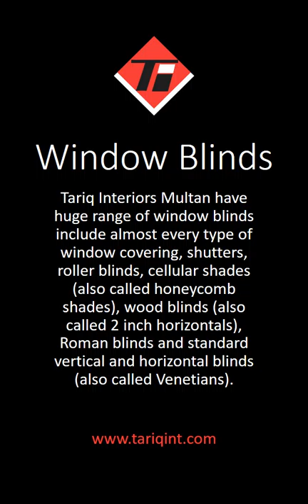Window Blinds by Tariq Interiors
3D & 5D Wallpapers
3D 4D & 5D Wall Pictures
3D PVC Pannels
3D Leather Pannels
Artificial grass
Italian Kitchen Accessories/Appliances
Modern Washrooms
Wooden Floor
Vinyl Flooring
Floor Ceramic/Porcelain Tiles
Wash Room Tiles
3D Decorative Liquid Tiles
All kind of paint
All kind of Ceiling
All kind of window blinds
Curtains
Architectural Services